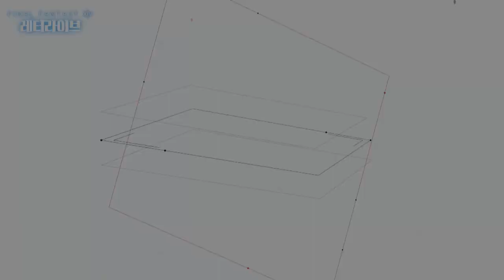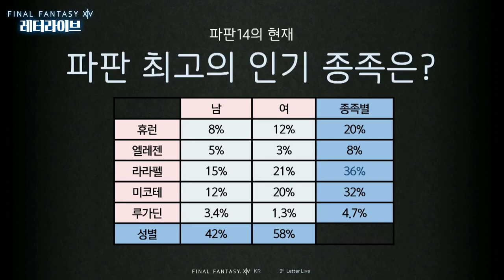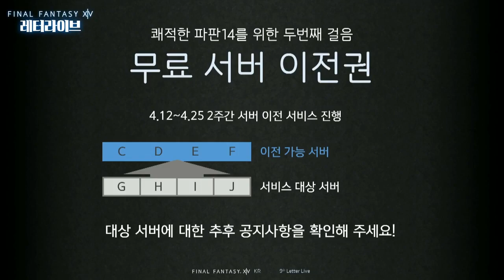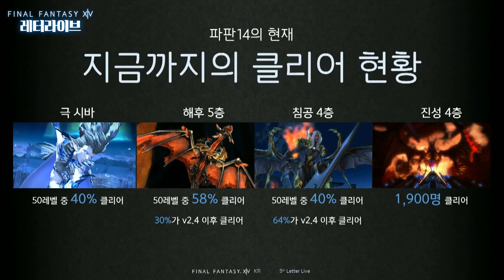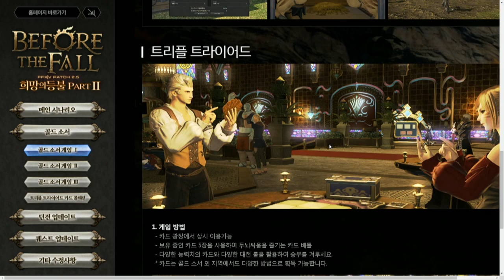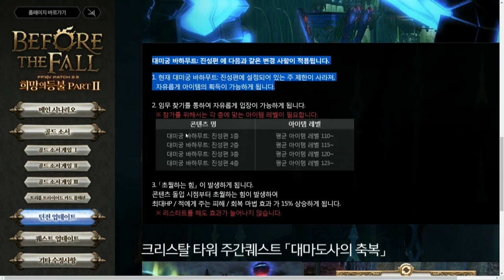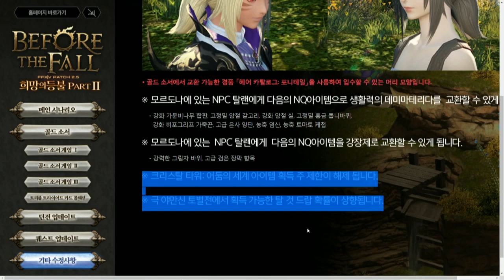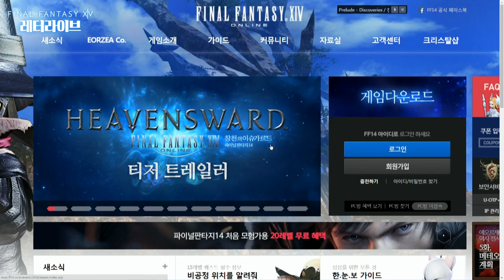파이널판타지14 - 레터라이브 제 9회